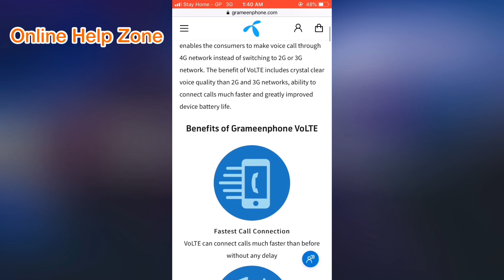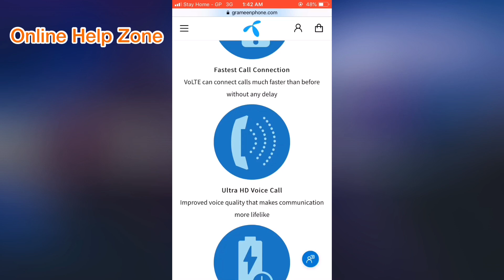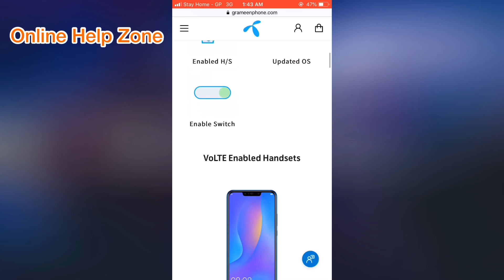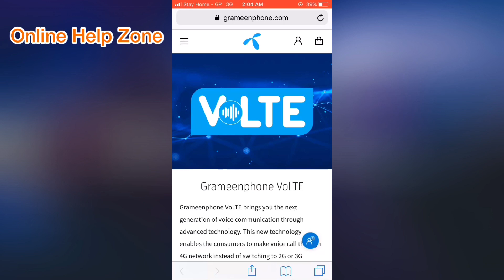VoLTE | Grameenphone’s new service 2020 | How to enable VoLTE on your mobile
In this video I’ll show you about grameenphones VoLTE

GP Finally Launched VoLTE

*** ANTI-PIRACY WARNING ***
This content is Copyright to Online Help Zone ! Legal action will be taken against those who violate the copyright of the following material presented!

©Online Help Zone - 2021